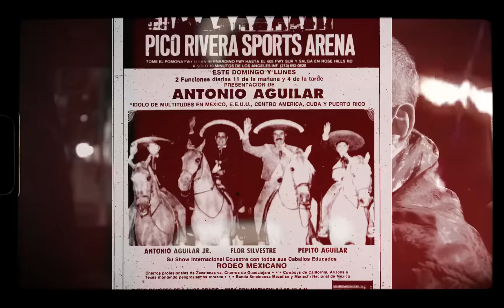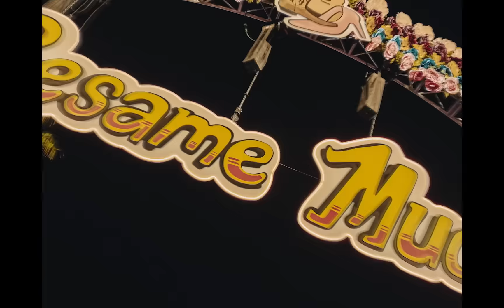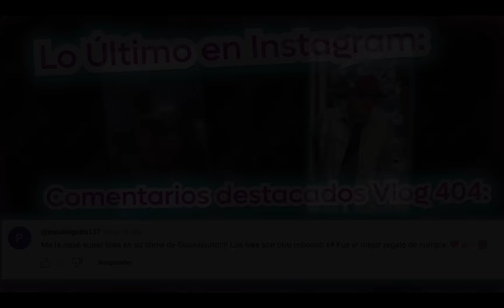Pepe Aguilar - El Vlog 405 - Lo que no vieron del Festival Bésame Mucho!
Empezamos el año y por supuesto, con la vuelta de ElVlog !

En Diciembre nos fuimos al Festival Bésame Mucho que se llevó a cabo el 2 de Diciembre en el Dodger Stadiums de Los Angeles, una ciudad MUY especial para mí, mi familia y mi carrera con un cartel que ni les cuento, muchísimo talento y buena música en el mismo lugar.

Aquí podrán ver anécdotas, backstage, show y más!!!

Vaaaaaaamonos!